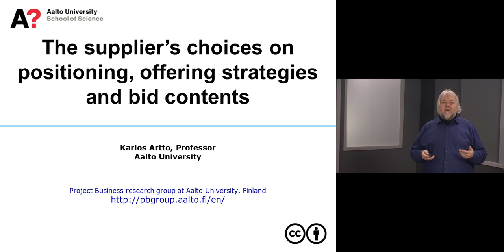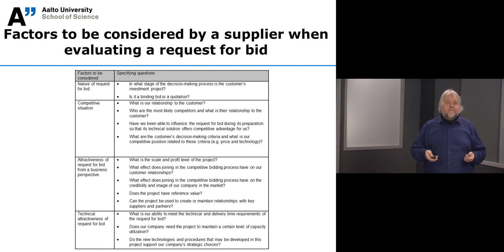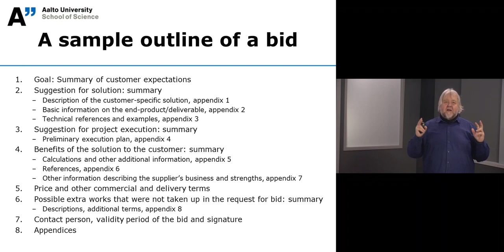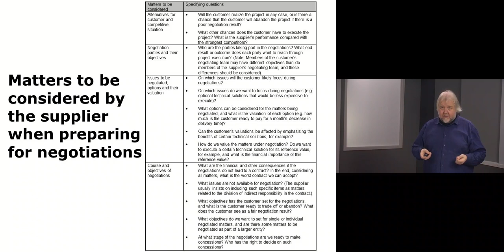The supplier’s choices on positioning, offering strategies and bid contents – Karlos Artto